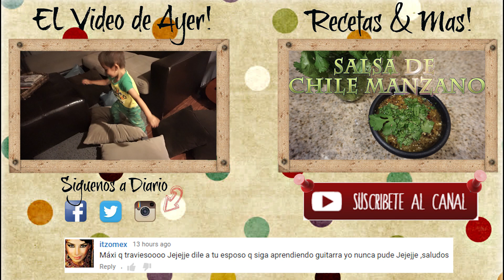UNA LINDA VELADA - Vlogs Diarios - Dia 330 - 9.11.15